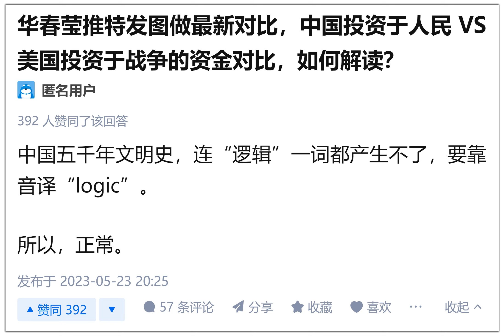华春莹怎么连基本的逻辑都没有？